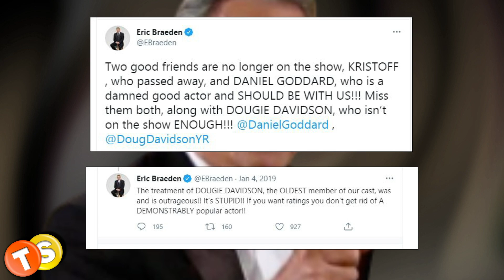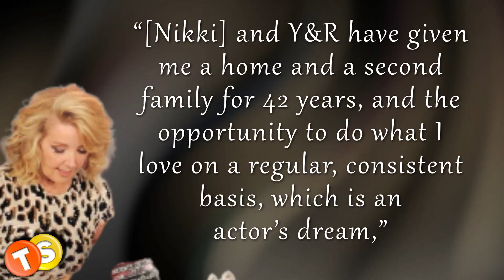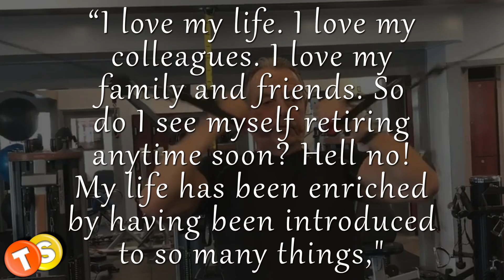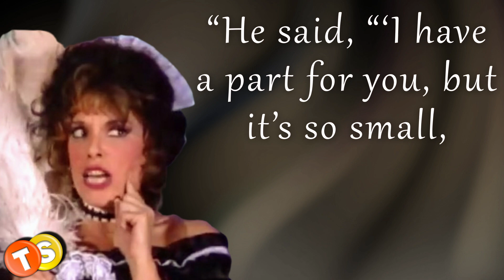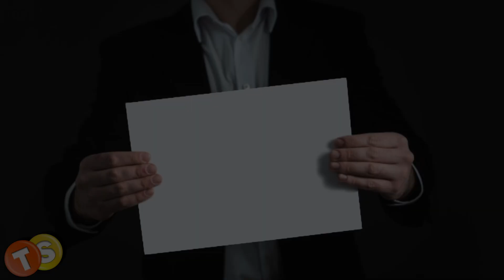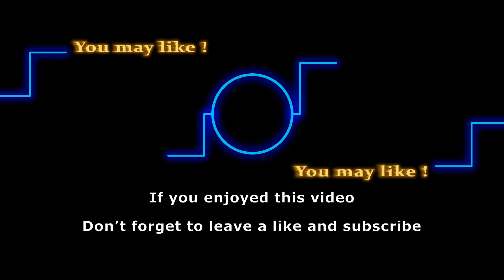Things you didn’t know about these top 5 longest-serving actors at Y&R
Many of the original cast members are out at the Young and the Restless. However, there are a few actors without whom Y&R just wouldn’t be the same. These are the actors who have been with the show for the longest time. Let’s take a look back at these actors’ career and Y&R journey as we disclose interesting facts that you might not have known until now.

Track: Sunshine
Artist: Delicate Steve

Here are some of the shows that we love to follow:
General Hospital
Days of Our Lives
Gold Rush
Street Outlaws
Deadliest Catch